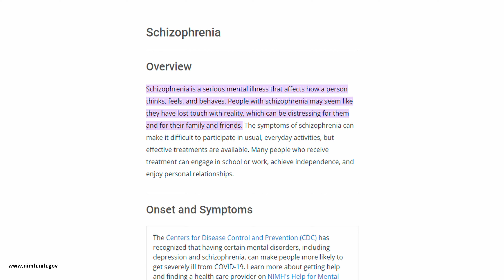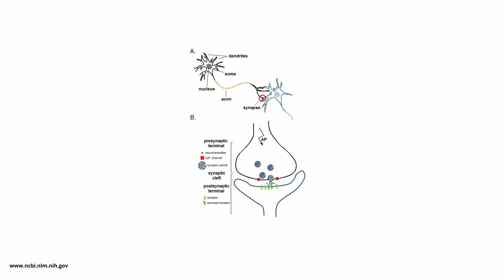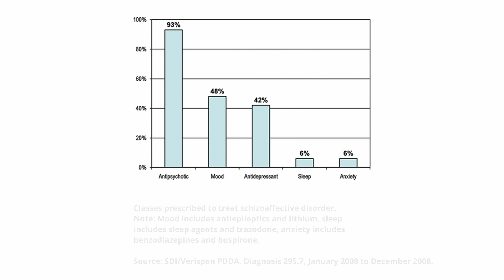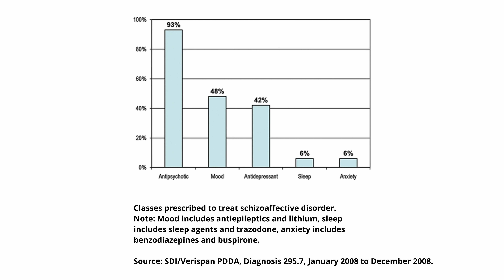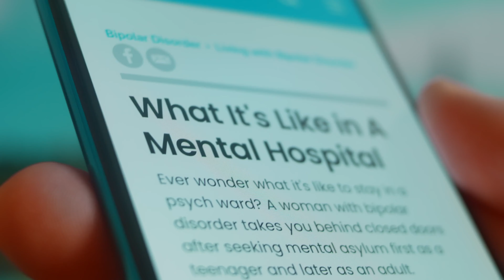Do you know anyone with a Schizoaffective Disorder? | The Mindful Space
Schizoaffective disorder is a chronic mental health condition characterized by symptoms of schizophrenia, like hallucinations or delusions, and symptoms of a mood disorder, such as mania and depression.

This condition is made up of two different disorders.

The "schizo" refers to the psychotic symptoms of schizophrenia, which can affect the way a person thinks, acts, and expresses their emotions, while the "affective" refers to mood disorders or severe changes in mood, energy, and behavior.

Our video aims to help you better understand the causes and symptoms of Schizoaffective disorder so that you can learn how to manage symptoms early on. It is crucial to understand that while there is no cure for this condition, learning how to manage symptoms can be life-changing for someone struggling.

It is believed that there's a connection between neurotransmitters and symptoms of schizophrenia. Evidence also suggests that it may be hereditary. However, risk factors of Schizoaffective disorder can be environmental as well as stressful situations, emotional trauma as well as viral infections.

You may notice the individual show signs of depression, like feeling down or worthless, and they may even experience problems managing their personal care, like keeping the house clean or keeping up with personal hygiene.

There are a few different regimens that are used to treat patients diagnosed with schizoaffective disorder that can help manage their symptoms. In addition to medication, people with schizoaffective disorder are highly advised to attend psychotherapy sessions.

By understanding schizoaffective disorder, its causes, and its symptoms, individuals can better understand how to identify their emotions and behavior patterns and cope with their condition adequately.

We hope you enjoyed this video on schizoaffective disorder, its symptoms, and how to cope.